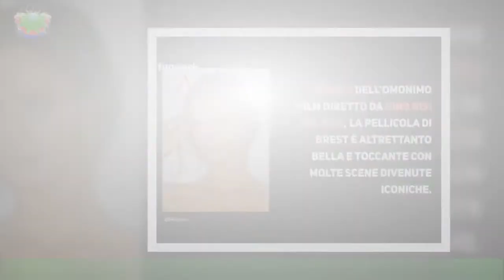'Scent of a Woman' in tv: quanti giorni serviti per la scena di tango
Nel 1992 arriva al cinema ‘Scent of a woman – Profumo di donna’ film che vede protagonista uno straordinario Al Pacino.Per questa interpretazione, l’attore di Scarface vince l’Oscar come Miglior Attore Protagonista.La pellicola, remake Remake dell’omonimo film diretto da Dino Risi nel 1974 con Vittorio Gassman,